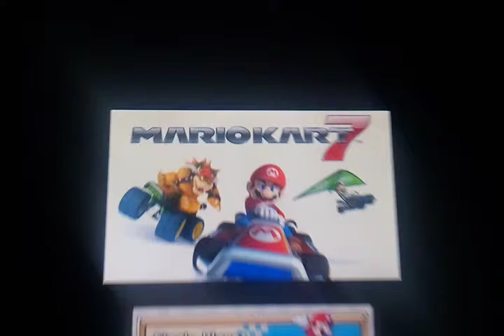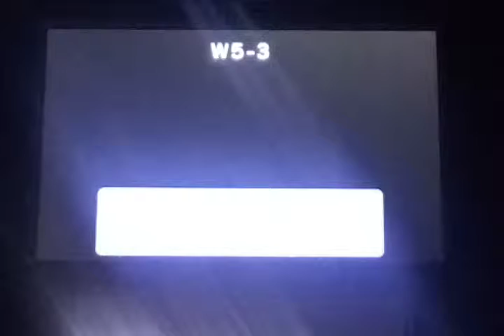3DS Games EP6